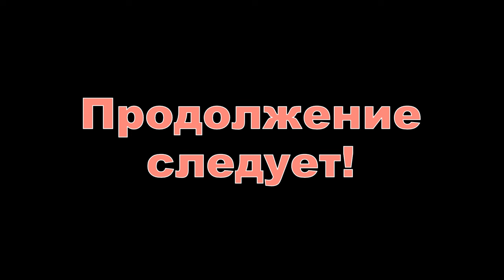Зимняя рыбалка на озере Захарово. 10.01.2024. Ставим жерлицы, жарим пельмени, отдыхаем....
Кое как доехали до озера. Сели на лунки, не клюёт! Закон Палыча! Накрыли на стол, плеснули на каменку и ... появился клёв. К нам присоединился Андрей, скучно ему стало, угостил нас чем то. Парни пошли выставлять жерлицы. Мы поставили палатку и приступили к приготовлению закуски не забывая про живцов-окушков. Михаил сгонял к парням, отвёз партию живцов. Потом все собрались в палатке. Доставив до 35 жерлиц мы поехали до хаты. Нас там ждал горшочек из печки.